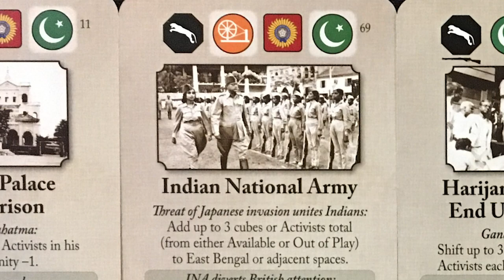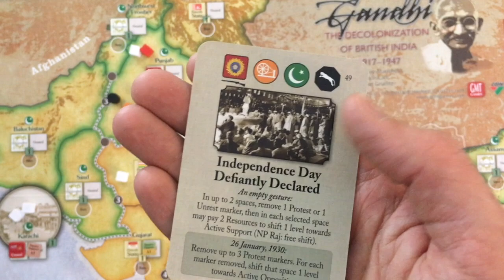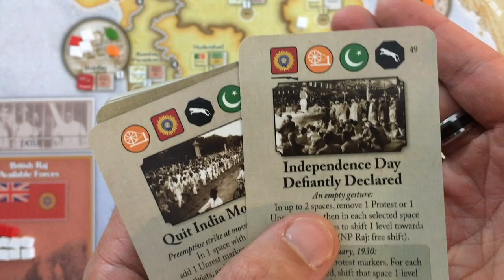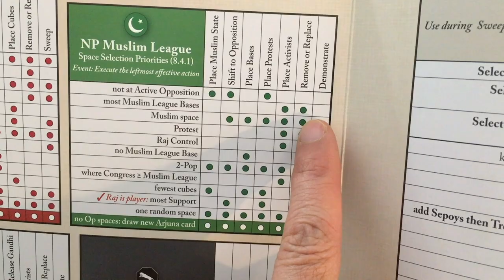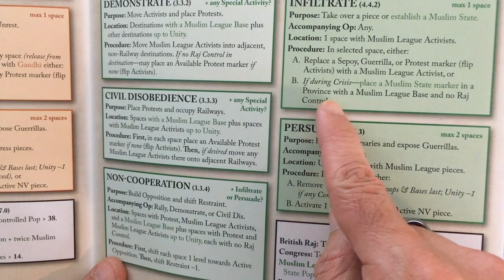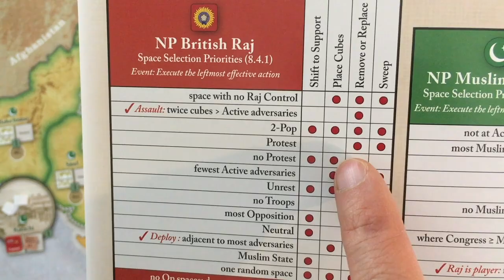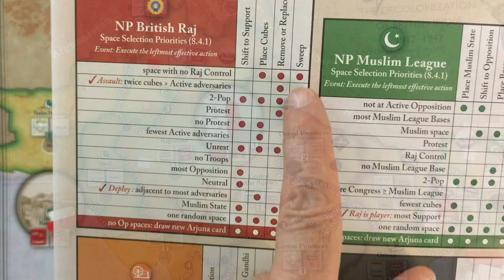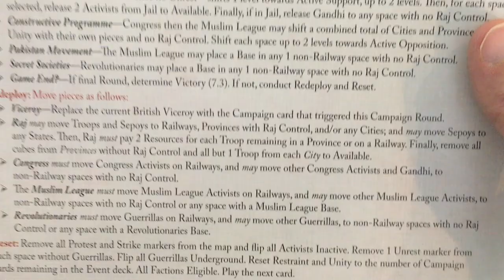Gandhi: The Decolonization of British India | Solo Playthrough | With Mike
Ready for some more COIN counter-insurgency fun? Check out the latest entry in the series, which for the first time is modeling non-violent resistance.
0:00 - Introduction
1:51 - Set-Up
4:10 - Basics of Play
8:47 - Playthrough
43:12 - End of First Campaign